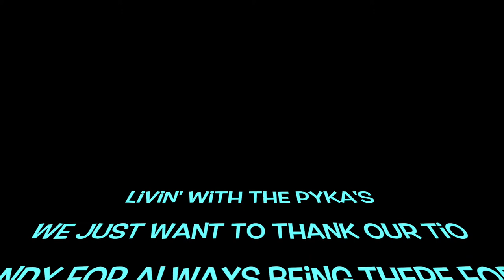APPRECIATION GIFT!! (EMOTIONAL)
A bit of appreciation towards our uncle,  the man that's always been there for us. Through the best and worst times of our lives!!